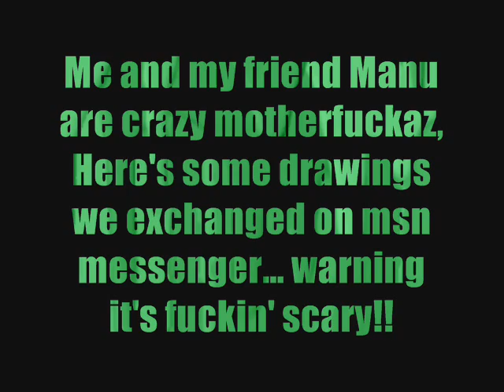Freaky Msn Messenger drawings 4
Me and my friend Emanuel Devarennes(Duff) exchange frequently some strange awesome arts! and now I need to share it with the world!!!